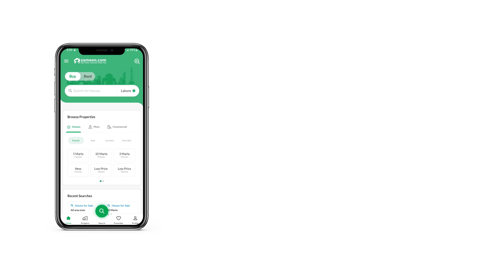9.3 MARLA SHOP FOR RENT IN F-6 ISLAMABAD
Space Available in Grey
Ideal for Fine Dine Restaurants
7 Fine Dine Restaurants in the area with high footfall
2100 sqft
1800 covered area
Asking is 1 million
Deal in 9 lac

Nearby Food Brands are Coffee Bean and Tea Leaf, Nandos, Chop Chop Wok, Fucco, Roasters. Mandarin Kitchen, Sumo and Baskin Robbin

Best location for restaurant in F6